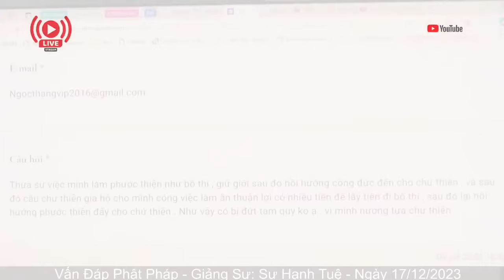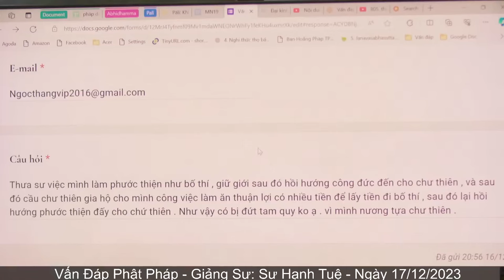2686. Hồi hướng cho chư thiên để được gia hộ có đứt Tam Quy?